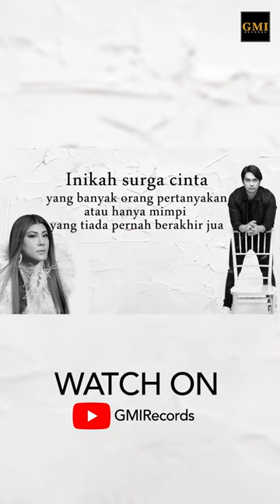Donnie Sibarani feat Regina Ivanova - Surga Cinta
OUT NOW!

Donnie Sibarani & Regina Ivanova
Composers: Marshal Surya Rachman